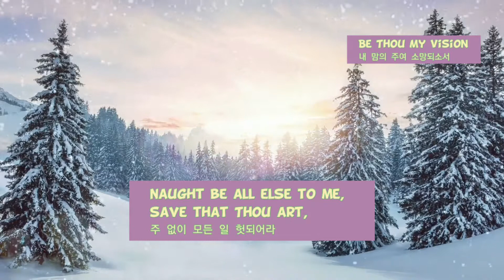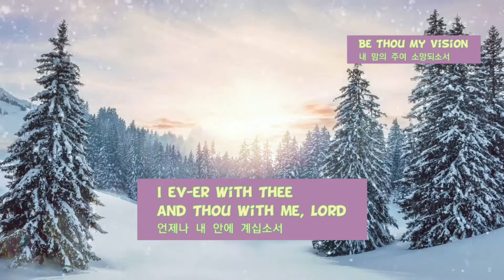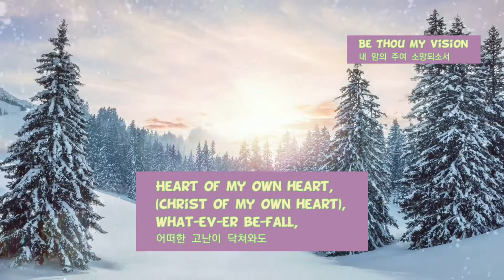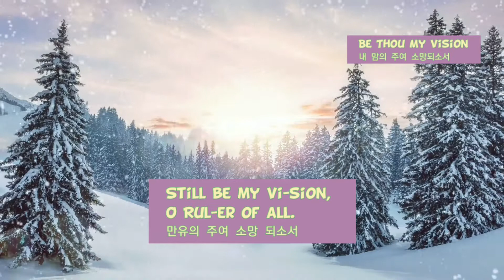Be Thou My Vision 내 맘의 주여 소망되소서- 영한 새찬송가 484장(통533)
Be Thou My Vision with Jo Boyce & the CJM Music Collective
Recorded for BBC Songs of Praise